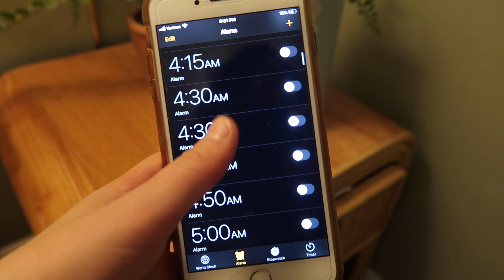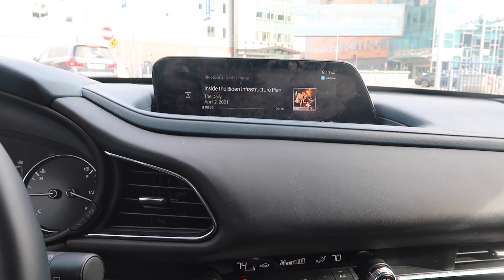FOOT SURGERY VLOG |Pre & Post Surgery, Worst Pain Of My Life, Recovery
foot surgery vlog. Hey guys! In todays video I share my foot surgery vlog! If you follow the Lazy Ballerina Club instagram then you already have the details...but I thought I would vlog my foot surgery!! I had to get a cyst removed off of my fooot and it ended up being a bigger foot surgery than I planned. I take you behind the scenes of my prep before surgery and update you after the WORST NIGHT OF SLEEP/worst pain of my life after foot surgery. It has been quite the recovery process but I hope you enjoy todays foot surgery vlog!!!

Have you ever had to have foot surgery before?